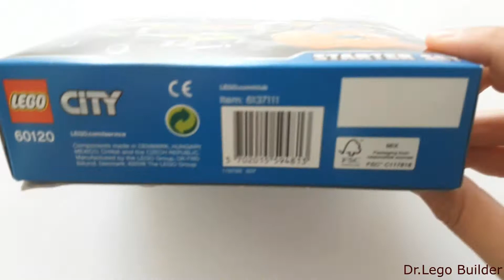Lego City 60120 Volcano Starter Set - Lego Speed Build Review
Explore the volcano and make an exciting discovery!

Head out with the crew of volcano explorers and scientists to investigate the active volcano! Pack up the ATV with everything you need, and remember the camera for pictures. Look out, the volcano is erupting! Check out the boulder that's by the volcano, what's inside? Grab the pickaxe, a new scientific discovery is about to be made!

Pieces: 83
Price: £8.99/ 9.99€/ $9.99
Year: 2016
Age: 5-12

Informations:
Includes 4 minifigures: a volcano adventurer, female volcano worker, male volcano worker and a female volcano scientist.
Features a volcano with an eruption function and a boulder with a crystal element inside.
Includes an ATV with a walkie-talkie and a chain for dragging boulders.
Wrap the chain around the boulder to drag it away for study.
Use the pickaxe to open the boulder and get the hidden crystal element out.
Accessory elements include a camera, pickaxe and a metal detector.
Headgear accessory elements include 2 hard hats and a baseball cap.
Volcano measures over 1” (3cm) high, 1” (3cm) wide and 1” (5cm) deep.
ATV measures over 2” (7cm) high, 2” (6cm) long and 1” (4cm) wide.